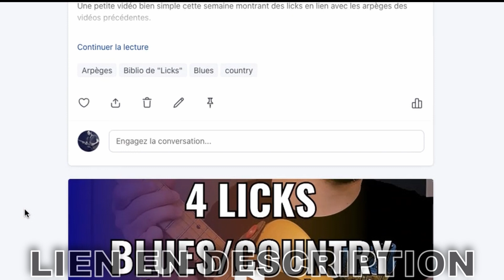BOOSTER sa technique d'accompagnement à la guitare.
Pour faire suite à une vidéo précédente, celle-ci vous donne des trucs pour diversifier votre accompagnement à la guitare!

Je suis  un guitariste  professionnel québécois et je donne des conseils musicaux de toutes sortes. Les vidéos abordent plusieurs sujets reliés à la guitare et à la musique en générale.

À qui ça pourra bien intéresser!
Au plaisir de partager avec vous!